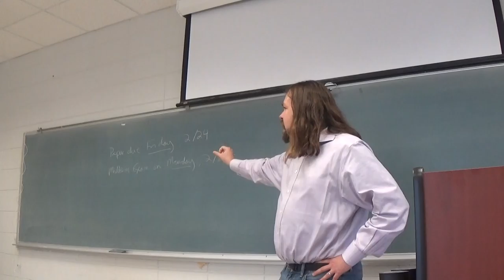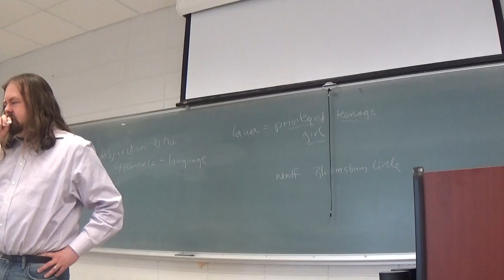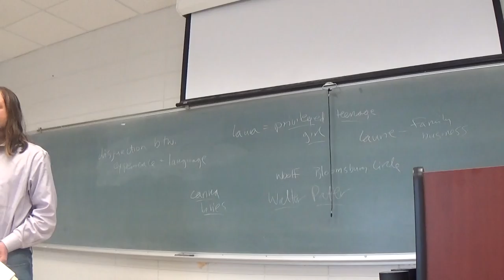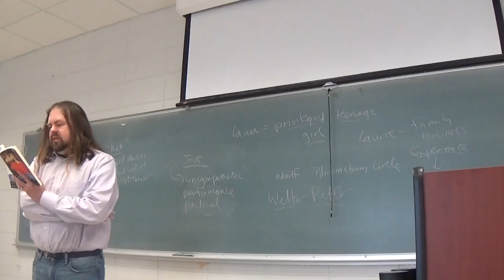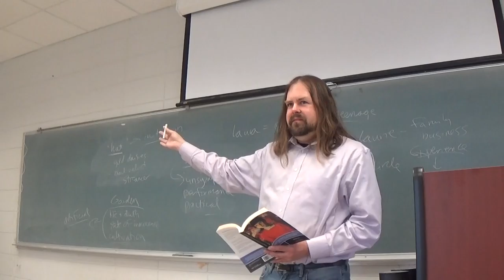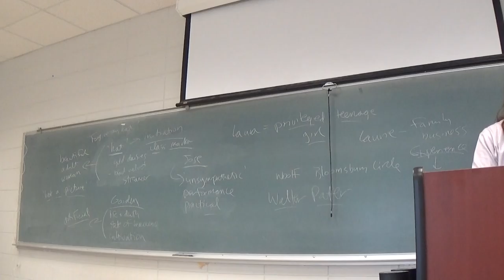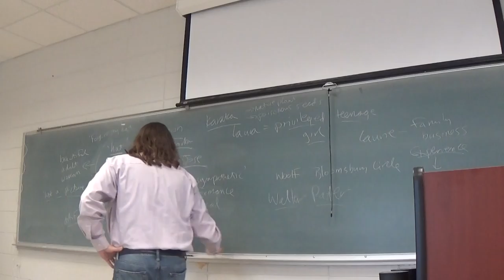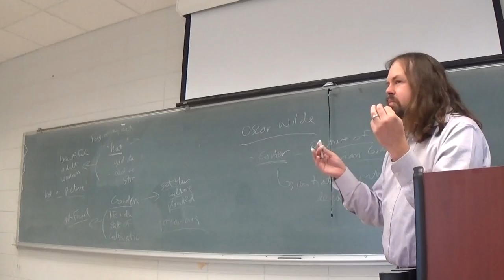Modern British Literature Katherine Mansfield, 'The Garden Party'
Class discussion of Katherine Mansfield's 'The Garden Party' as a story of initiation into bourgeois values.